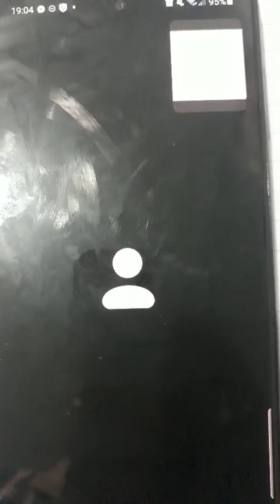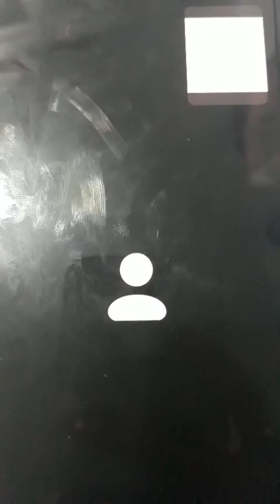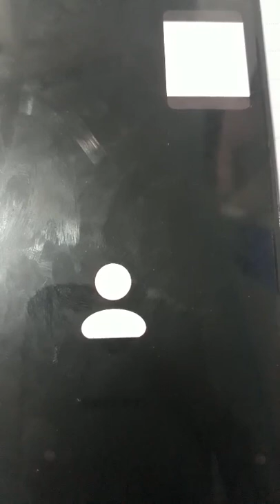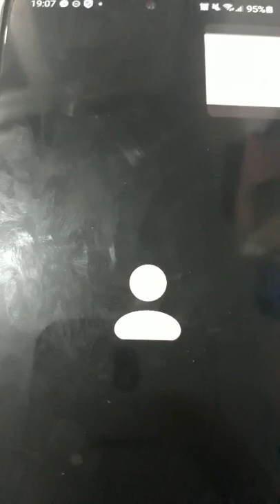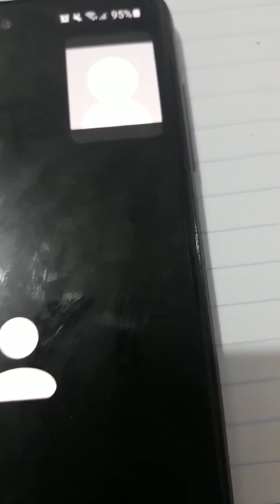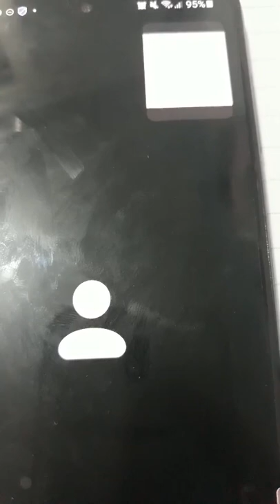NH B Trân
rong lần này, mình dạy lớp TATC cho sinh viên năm nhất đại học, không phải ngành ngôn ngữ Anh, là ngành khác, tiếng Anh không chuyên. Mình thiết kế thêm các hoạt động để các bạn luyện tập không chú trọng quá nhiều vào đúng sai mà là luyện tập.

Nếu có gì còn thiếu sót, xin bỏ qua.